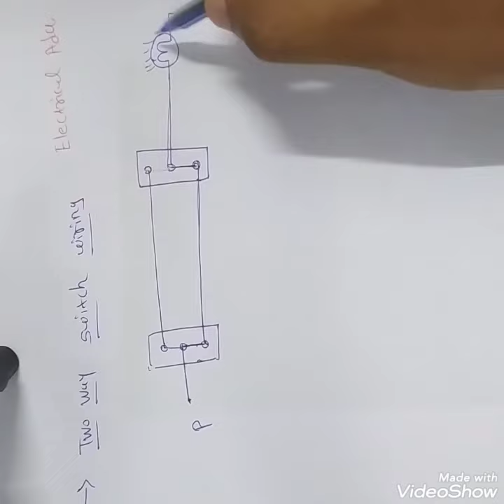Two Way Switch Connection in Hindi | 2 Way Switch | Electrical Ada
Two way switching means having two or more switches in different locations to control one bulb.

Check My Other PLAYLISTS Videos-ElectricalAda